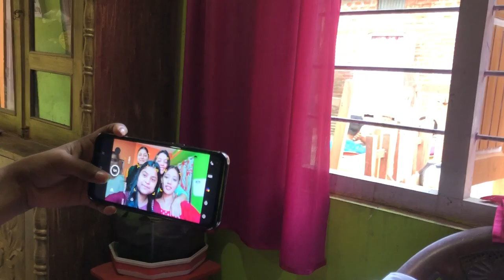Jetiya Moi Aalohir Ghorot Jao 😂🙏 || Assamese Funny Vlog